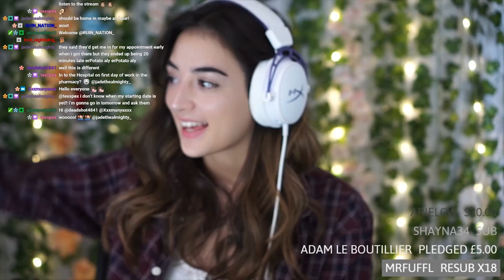We Found Bae?!? / Fire Emblem: Three Houses / Alyska Attempts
Which house would you have picked?!?
OPEN ME (=^_^=)